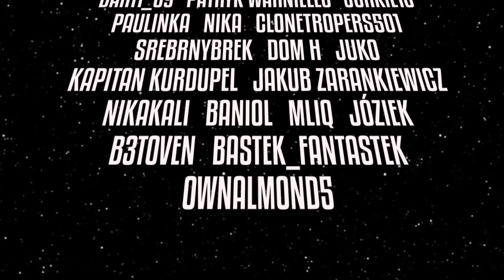NAJGORSI BRACIA NA ŚWIECIE 2